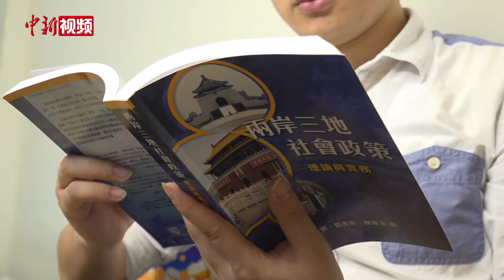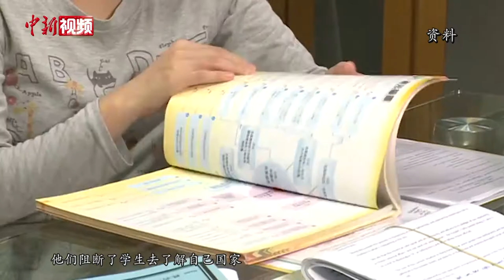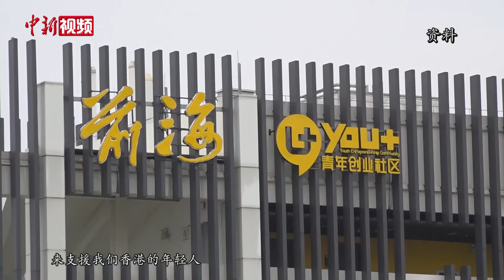香港青年：“爱国者治港”让我们能安心学业 勇敢创业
近日，完善香港选举制度、落实爱国者治港成为香港市民热议的话题。日前，数位香港青年接受了中新社记者专访，在镜头前分享自己的理解与洞见。